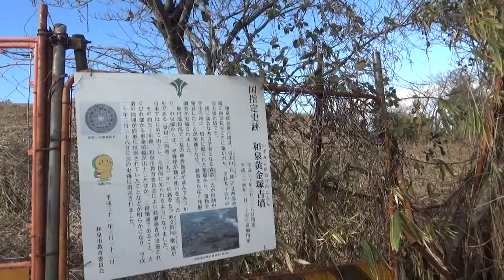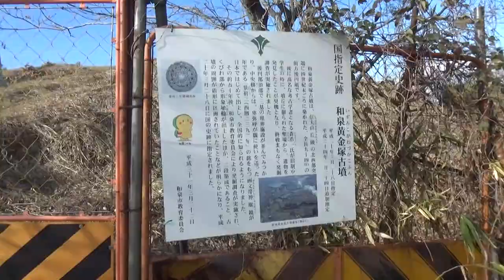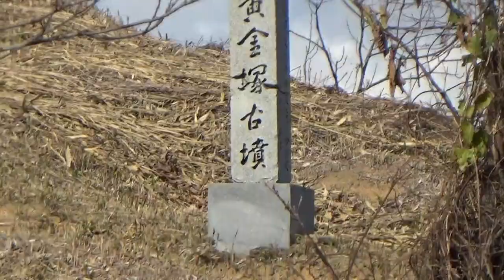和泉黄金塚古墳 前方後円墳94ｍ高さ9ｍ 4世紀後半頃 墳丘に入れると聞いていたので半周してみたが・ 残念・・墳形が確認できただけで良かったけど。画文帯四神四獣鏡には、景初三年（239年）の銘があり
信太山丘陵の北西端に位置する二段築成と推定される墳丘をもつ前方後円墳で、全長約94m、後円部径約57m・高さ約9m、前方部幅推定約42m、高さ約6.5m。2008年（平成20年）3月28日に国の史跡に指定された。

古墳時代前期末（4世紀後半頃）の築造と考えられ、後円部の埋葬施設は主軸に平行して3基の粘土槨（中央槨・東槨・西槨）がある。木製棺の長さは順に8.7m・4m・4.37m。

中央槨の棺外から出土した画文帯四神四獣鏡には、景初三年（239年）の銘があり、魏志倭人伝における邪馬台国の卑弥呼が魏の皇帝から銅鏡百枚を贈ったとの記述との関連性が考古学者の一部で指摘されている。

また、古墳の周囲には棚田の景観が残っていることも特筆される。